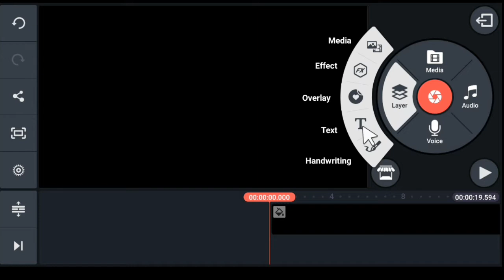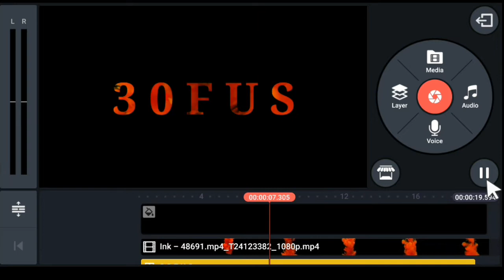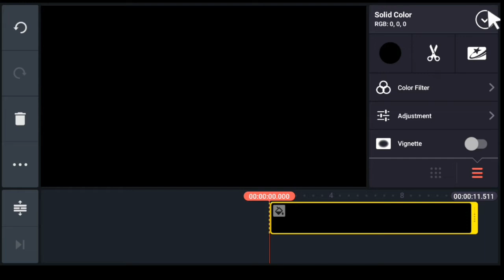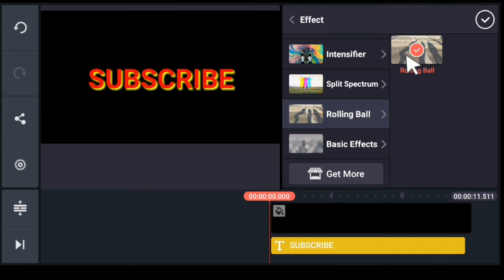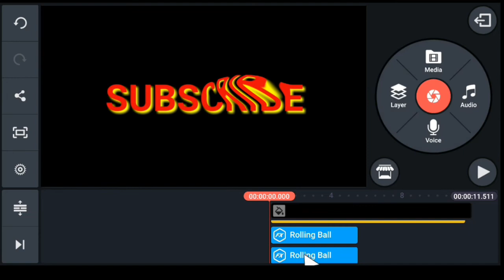2tips EDITING TEXT STYLE!||KineMaster||No DesKtop||Using Phone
This video shows a toturial using Kinemaster.

thanks kinemaster